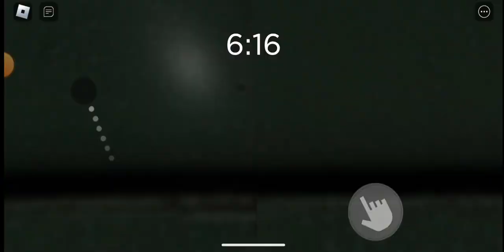ROBLOX | SPIDER ( FASTEST WIN SO FAR) SPIDER ATTACKS, TUTORIAL